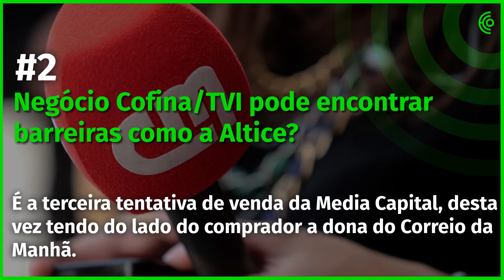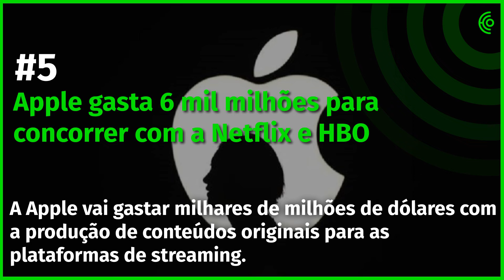20 de agosto - A tarde num minuto